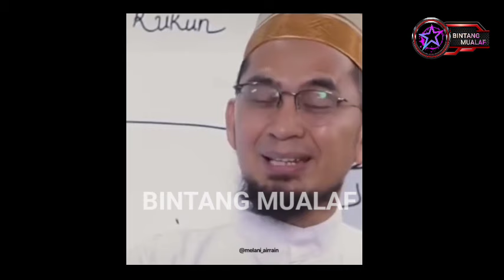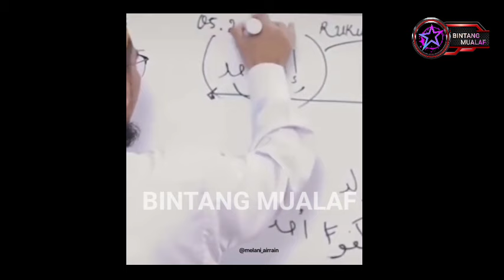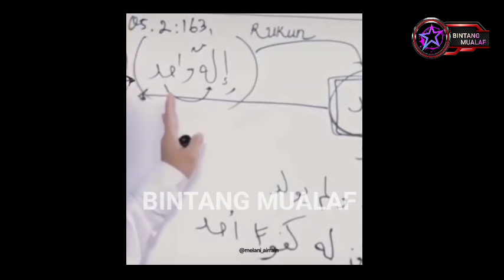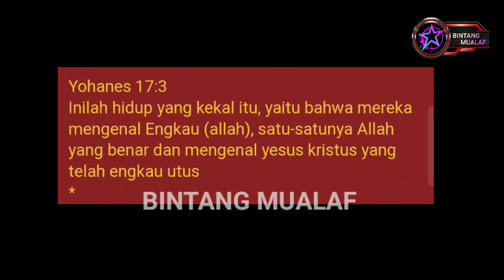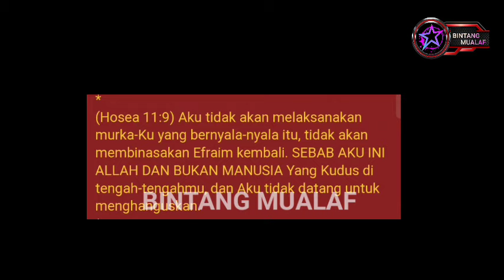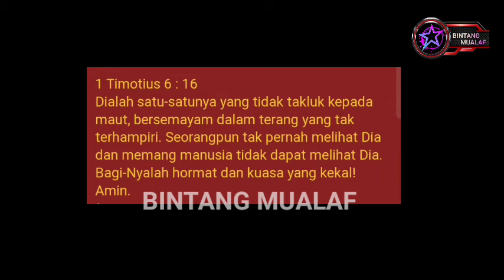PDT ESRA SORU KENA TAMPOL DALIL UST ADI HIDAYAT